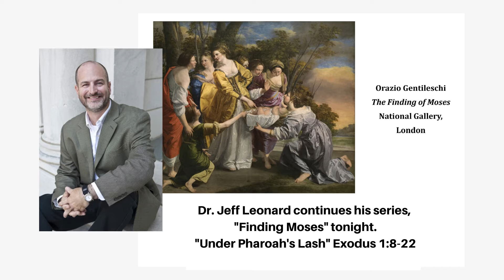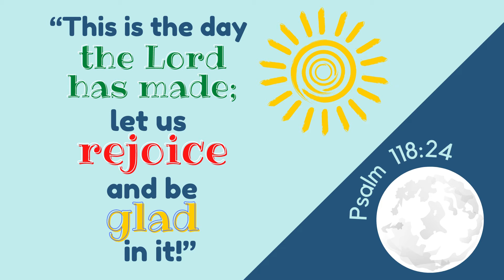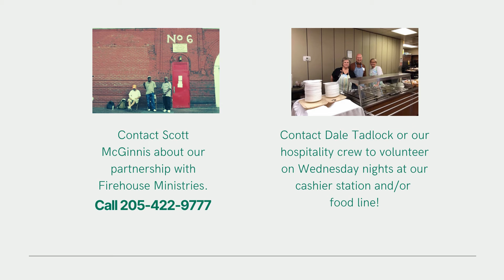Wednesday Sessions Updates on September 8, 2021 at Vestavia Hills Baptist Church